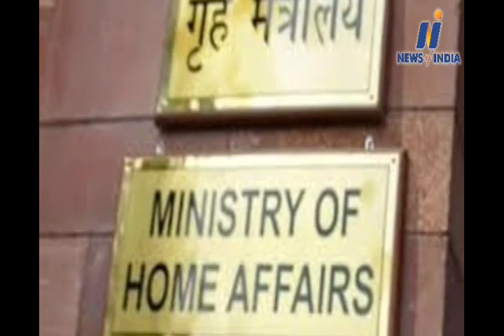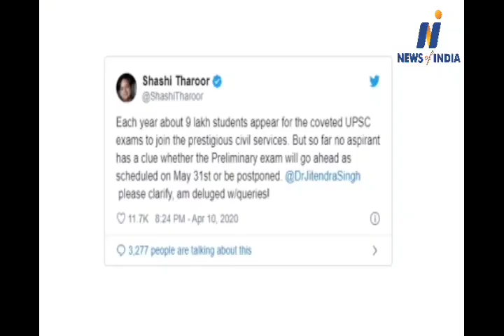Watch about PM Modi, Amit Shah, Shivraj Singh Chauhan, Uddhav Thackeray and other big news.